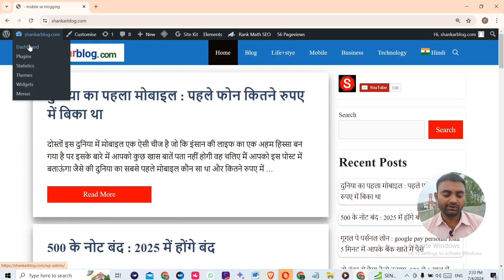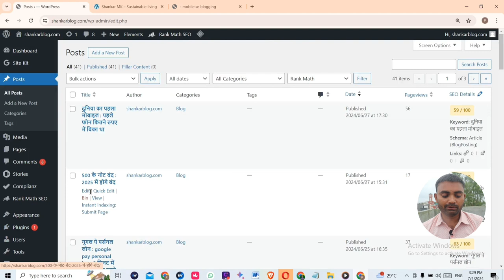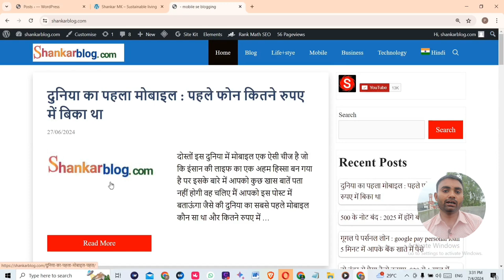wordpress featured image || artical thumbnail photo || WordPress feature photo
Video related